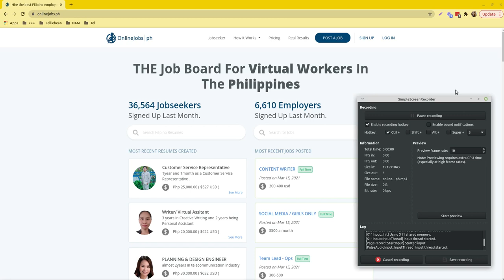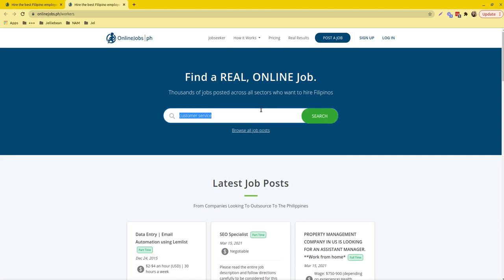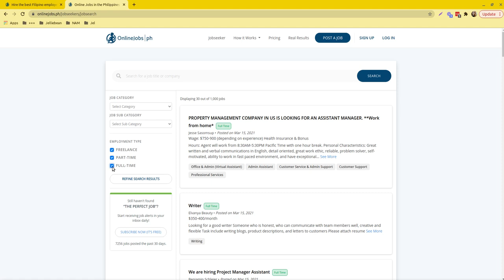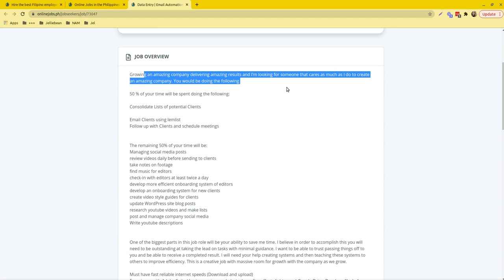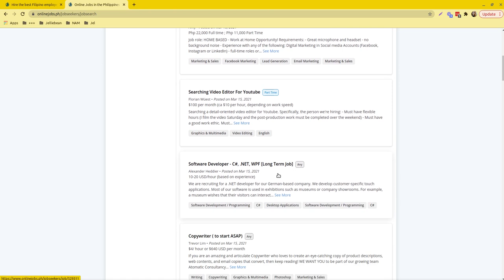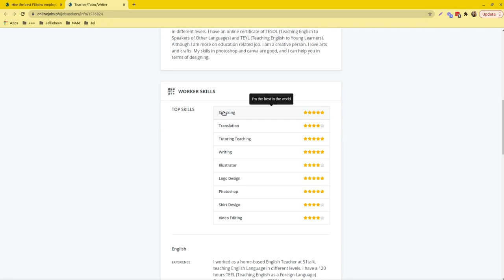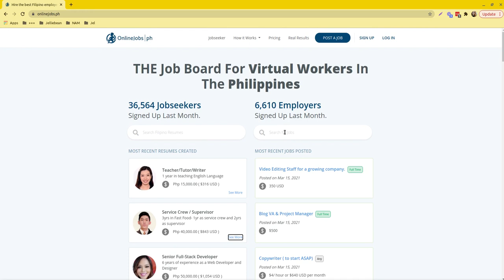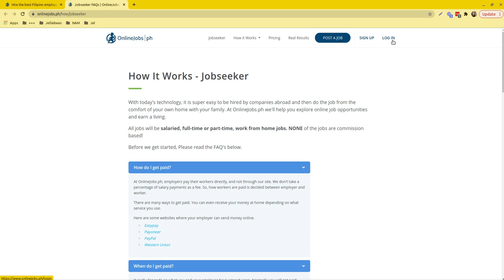ONLINEJOBS.PH 2021 | Legit Online Jobs Philippines Work From Home Jobs Website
Sa video na 'to ieexplore natin kung ano'ng meron sa onlinejobs.ph, isa sa pinaka legit na online jobs site sa Philippines. Pwede mag-apply dito students, mommies, daddies, and everyone who wants to work from home and maging full time online job worker with international or even local employers.